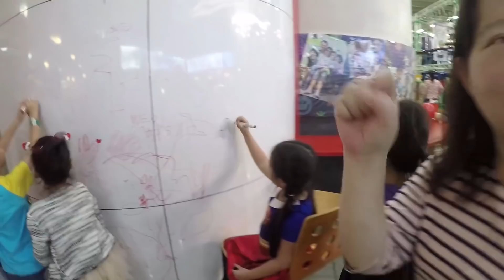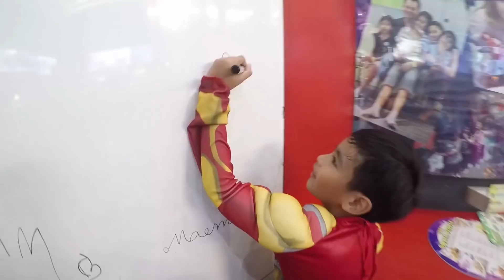สนุกจนไม่ยอมกลับบ้าน เด็กจิ๋ว @Funarium ฺBangkok (มีเซอร์ไพรส์ท้ายคลิป)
การแข่งขันแรลลี่ซูเปอร์ฮีโร่ที่สวนสนุกในร่ม funarium สุขุมวิท จบไปแล้วนะคะ แต่เด็กจิ๋วและเพื่อนๆขอเล่นสนุกกันต่อ อยู่ที่นี่ตั้งแต่เช้าจนเย็น ไม่ยอมกลับบ้านกันเลยค่ะ